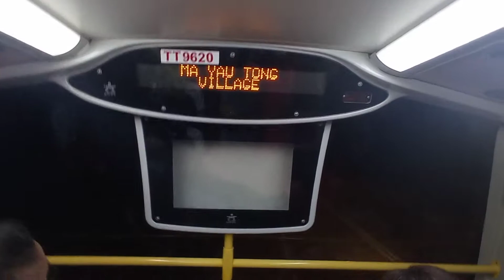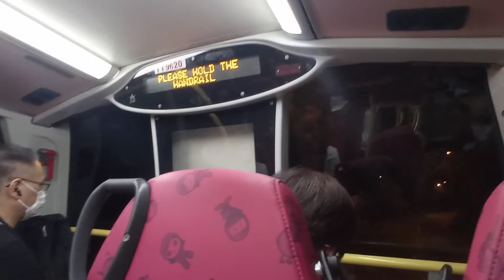KMB K ATENU778 TT9620@290落車門開關過程及茅湖仔報站